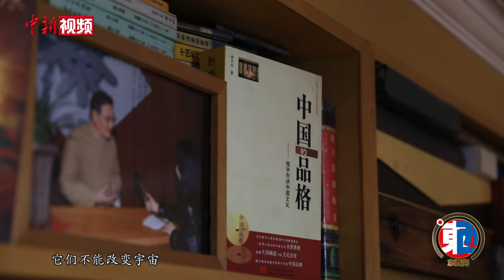楼宇烈：应对气候变化，中国文化提供了怎样的思想资源？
气候变化备受国际关注。中国提出力争2030年前实现“碳达峰”，2060年前实现“碳中和”。中国文化为应对气候变化提供了怎样的思想资源？中国哲学史名家、北京大学哲学系暨国学研究院教授楼宇烈接受《东西问》专访时说，中国人讲究天人合一，是一种以人为本的自然观。

中华文明曾经历过很多极端天气的挑战，中国文化的自然观始终一脉相承。“但如今中国的自然观，却受到了西方文化的影响”。楼宇烈说。“把中国文化中的自然观突出起来”，楼宇烈认为只有这样才能处理好人与自然的关系。

工业文明的时代，人类对自然资源的攫取不断加快，极端气候事件频发。如何应对这样的挑战？楼宇烈认为科技的发展，造成了人类欲望的膨胀。楼宇烈认为在应对气候问题上应该是合作，强者要帮助弱者。

对于目前中西文化交流中出现的困难，楼宇烈说，交流中最重要的是包容、尊重，强迫改变是不可能的。（刘舒凌 让宝奎 杨程晨）